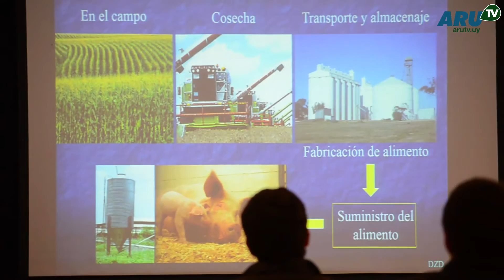Expo Melilla Día 5